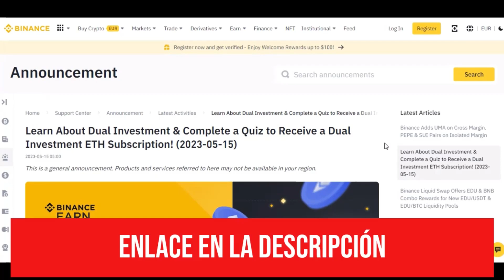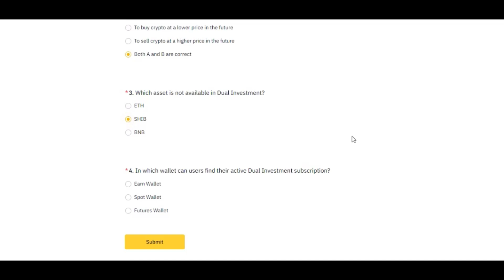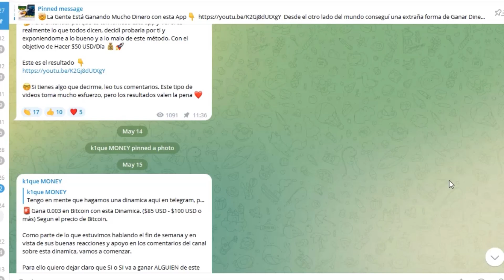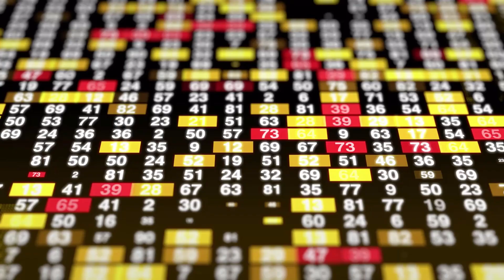🔴¡RECLAMA!💥Ethereum Gratis (Dentro de Binance)🎁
Gana Ethereum en Binance, gracias a un nuevo evento donde vamos a ganar un producto de Binance EARN.

Gracias a los productos de Binance EARN yo he ganado algunas criptomonedas, que en un principio no era mucho dinero en Binance, pero con el tiempo se fueron acumulando.

Básicamente vamos a leer y aprender para ganar dinero en Binance. En este vídeo voy a llenar un formulario para recibir mis Ethereum como parte de una suscripción gratuita de Binance Earn.

Las monedas ethereum que ganemos en el exchange son totalmente gratuitas y pueden ser retiradas. Se puede entrar a este evento desde la computadora o desde el celular, pero debes darte prisa.

Aunque Binance no suele hacer Airdrops, este tipo de métodos suele ser una buena oportunidad para ganar Criptomonedas.